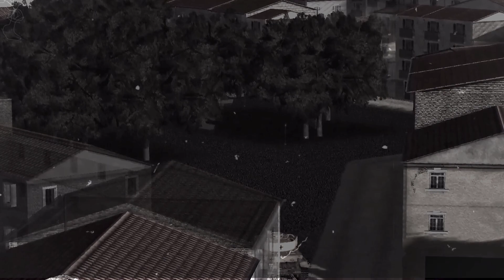Counterattack in Battipaglia - British Perspective - Combat Mission: Fortress Italy series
Since the last video about the battle for the conquest of the strategic city of Battipaglia, where the German paratroopers, the feared fallschirmjager, with a force of little more than one company and three tanks managed to overcome a British battalion, capturing many prisoners, which usually be an unusual fact in situations where these forces meet.
British forces are often extremely resistant to surrender, and typically have professional and competent leadership and excellent morale.
These facts seem very contradictory with the events of the last series, Counterattack in Battipaglia, where despite having previously structured defensive positions in stone buildings protecting their troops, they were easily overwhelmed by the enemy.
In addition, the battle took place in an urban warfare scenario, which frankly favors the defending forces, with a usual calculation being the need for a manpower ratio of at least 3 to 1 in favor of the attackers for the operation to be viable.
And this was not the case, as British numbers far outnumbered the hostile forces.
The tanks provided the Germans with great firepower, but this enormous advantage was limited by the urban environment.
This great German advantage proved susceptible to attack by the British infantry's anti-tank weapons, the famous PIAT, which, from Jim's point of view, were badly used.
With these issues in mind, Jim has decided to replace the British High Command, and will personally lead British forces in this series, now from an Allied perspective.
English spoken with Portuguese subtitles
Soundtrack by Soundridemusic tension music